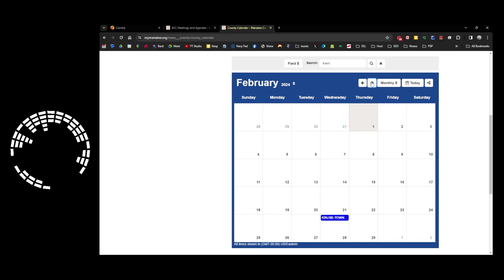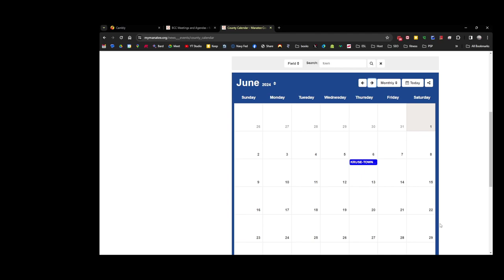Bearden Town Hall That Wasn't | Where Are the Town Halls? Looking At You, Turner. | Manatee Local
Commissioner Bearden apparently scheduled a town hall but canceled it.  Good thing pretty much nobody knew about it, no one was inconvenienced enough to know about it and go there by accident!

Town halls have been a talking point among the commissioners, with several of them making attempts to make themselves available.  Some have been at largely inconvenient times but at least they made themselves available - such as coffee in the mornings when most people are working.

Commissioner Turner, who is NOT an elected official but one appointed by Governor DeSantis, recently gave an interview in which he claimed that he would be having town halls with his constituents.  Well, the calendar doesn't remotely reflect any effort to make that happen.

Take this information as you will and vote accordingly.